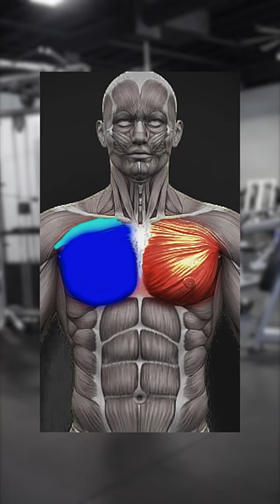How to Target Your UPPER, MID, and LOWER CHEST with Cable Chest Flys - Schaum Fitness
In this video, I demonstrate how to target your upper, mid, and lower pecs with cable chest flys!

Song: So Lucky
Artist: PYC Music